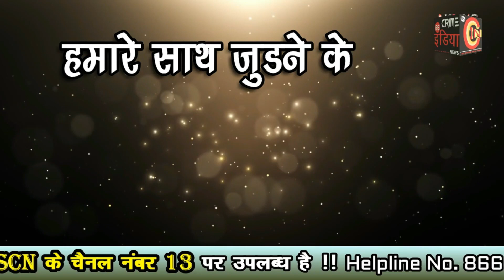राजमुद्रा ग्रुप द्वारा शिव जन्मोत्सव के तहत सामग्री वितरण मिशन सम्पन्न ...